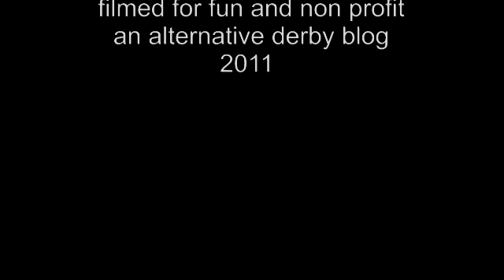Eastfield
live redemption derby